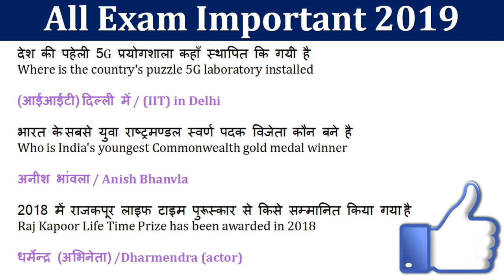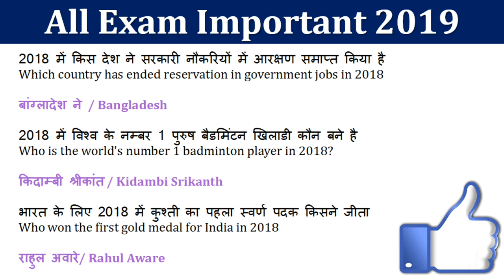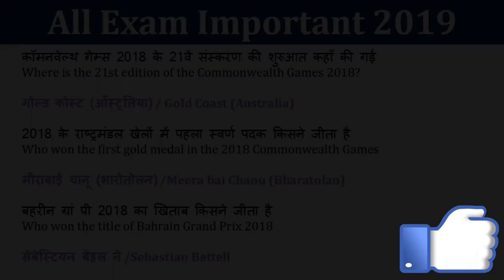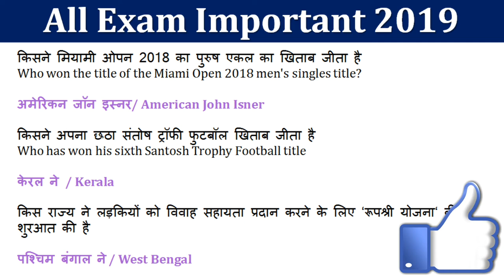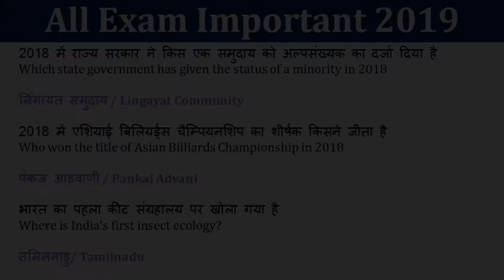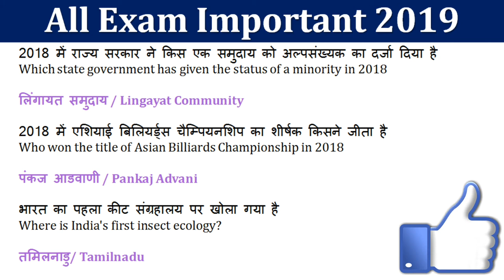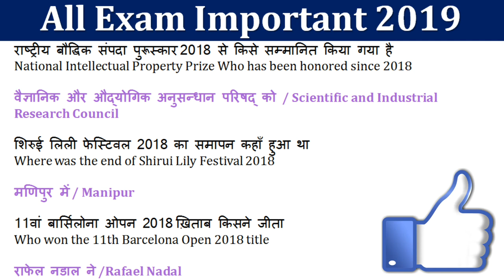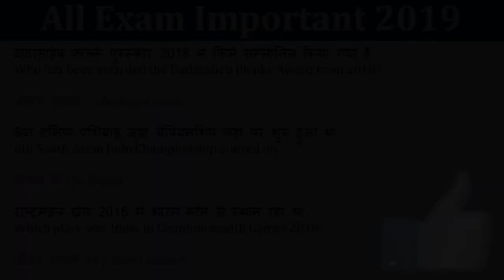Daily 6:AM l 500 Best Current Affairs of Last 12 Manths in Hindi l January to December 2018 l P-#06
Daily 7:AM l 500 Best Current Affairs of Last 12 Manths in Hindi l
January to December 2018 l P-#06

150 Question Rajasthan Speed Test Gk 01

6 month current affair,six month current affair,january to june current affair,best current affair,3 month current affair,june current affair,july current affairs,my current affair,gk world

general knowledge,gk in hindi,gk for ssc gd in hindi,ssc stenographer 2017,ssc stenographer,gk imp. questions,short tricks to remember gk,gk concept,gk questions,questions asked in ssc,gk questions asked in ssc,imp. gk concept,gk for ssc cgl,best way to prepare gk for ssc cgl,how to score 45 in ssc gk,ssc cgl gk preparation,chsl gk preparation,ssc cgl 2019